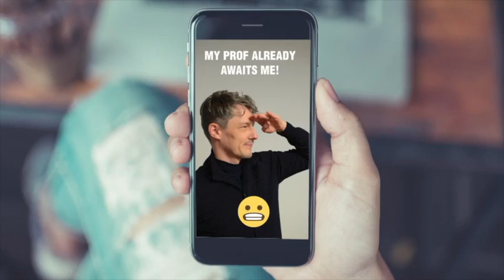Snapchat Takeover: Show us your day!